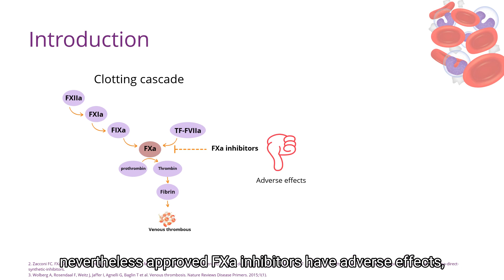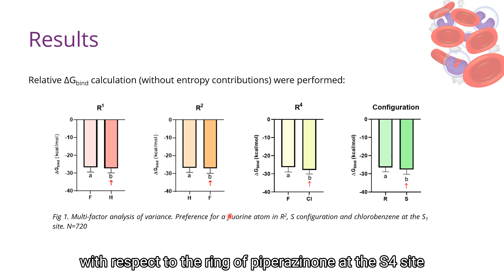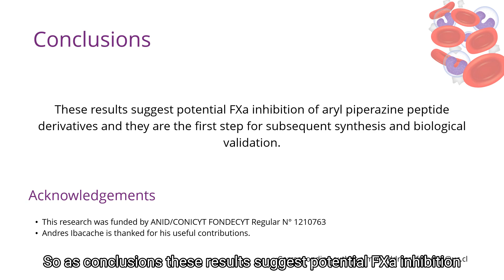2nd WBDS-LA | Virtual Poster Session - Poster #58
2nd WBDS-LA | Virtual Poster Session
Poster #58
Title: Binding free energy prediction to guide the synthesis of novel compounds with aryl piperazine peptide structure as potential FXa inhibitors
Authors: Francisca Duran, Flavia Zacconi and Andreas Schüller
Track: Chemoinformatics and Drug Discovery